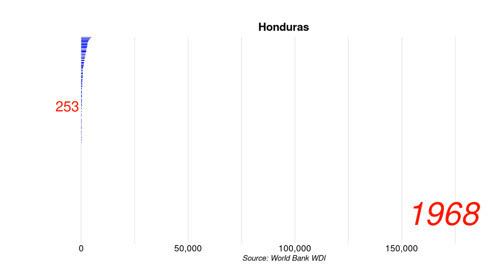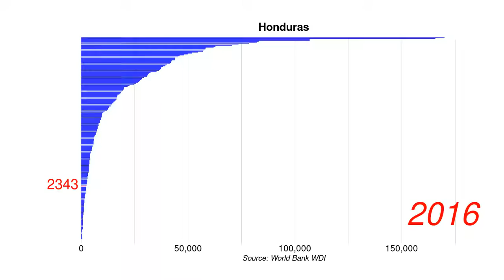Honduras GDP per capita current US$ position by year